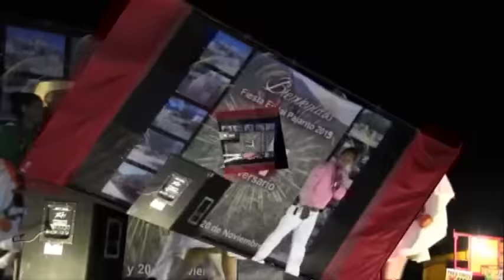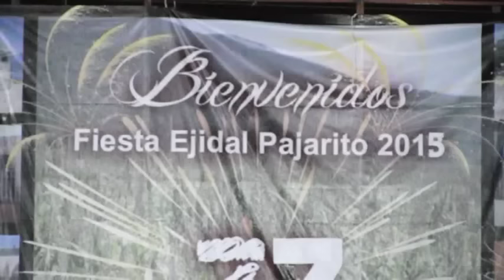El Pajarito segunda parte 2015